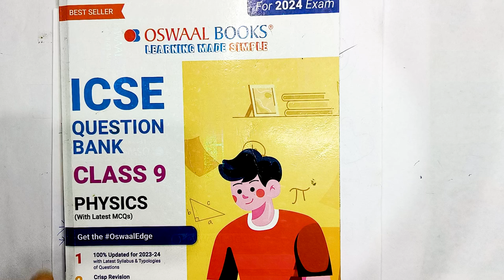Pressure in Fluids & Atmospheric Pressure | ICSE CLASS 9 Physics | Part-1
🟢 Purchase Oswaal Question Bank -

Topics Covered:-
 1. Thrust
 2. Unit of Thrust
 3. Pressure
 4. 1 Pascal
 5. Pressure in Fluids
 6. Factors affecting the pressure at a point in a liquid
 7. Laws of liquid pressure
 8. Transmission of pressure in liquid
9. Numericals
 10. Consequences of liquid pressure
11. Atmospheric Pressure

Laws of Motion (ICSE CLASS 9 Physics)

Motion in One Dimension: ICSE CLASS 9 Physics

Tissues: The Building Blocks of Life (ICSE CLASS 9 BIO) :-

CELL: ICSE CLASS 9 Biology

VIDEO CREDIT-